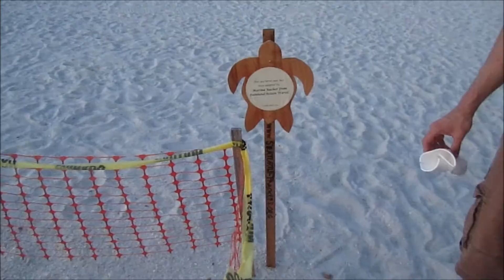Beach Sunsets | Traveling Home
Lost beach footage from last week! Sunset on the beach plus flying back to Ohio